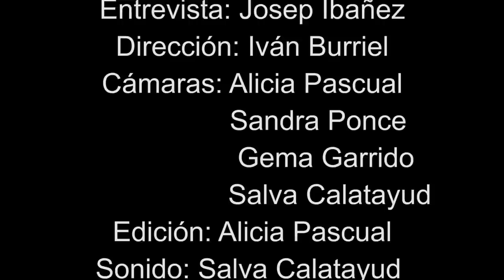Ser Médico. Escorzo Films. Valencia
Entender el concepto de ser médico